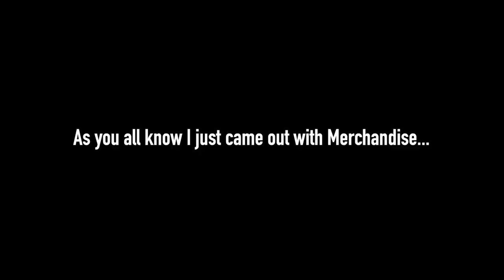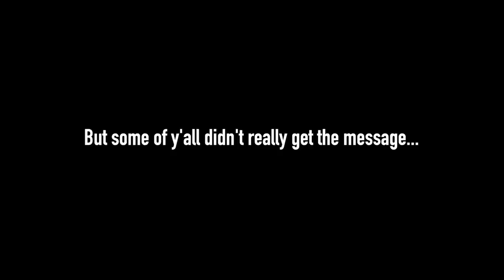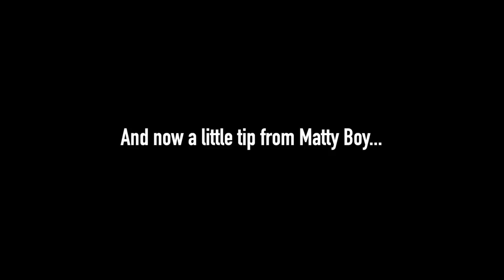I CHEATED IN PAINTBALL? // OUT OF CONTEXT PAINTBALL // ASG PAINTBALL #31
My Instagram! @IAMMATTYBOY

 MATTYBOYSWAG.COM
 MATTYBOYSWAG.COM
 MATTYBOYSWAG.COM
 MATTYBOYSWAG.COM

While I have been away for college, I’ve been going through a lot of personal problems! I would like to thank you all for the drastic support of this channel and the growing love for the sport of paintball! Well here y’all go with another saucy video! Tell your brother, your sister, your cousin, your mom, your dog, your aunt, your uncle to all buy the merchandise and support the growth of the channel! I also would like to announce that I might want to start a vlogging channel! I know weird huh! But trust me! This one will be funny and very short videos! Not really paintball related…

My next goal is to become a Professional Film Maker and Maybe even a Professional Paintballer… who knows let’s see what happens?

🔒 AGAIN ‼️ PLEASE BE PATIENT! I try to post as much as possible, but paintball isn’t the only life I live! Go check out what I do on my IG @IAMMATTYBOY ‼️ COMMENT DOWN BELOW ‼️ Please enjoy and be sure to pound that like button, smash that subscribe button, and turn on post notifications so you can automatically see when I upload videos.💯

P.S // I MAKE THESE VIDEOS FOR YOU GUYS!! Cinematic Intros? Gameplay? Funny Moments? We Gotta Stay Saucy Mattygang ⚜️

P.S.S // I do not support the profane language in the music that I choose to put in my videos, most of the songs that are used are for entertainment purposes only, and are meant to be tight as hell and have sick beat drops! And i'm pretty sure that i'm pretty good at that. ☑️

P.S.S.S // THANKS FOR 65 K SUBSSSSSSSS!

Heres the link to my MUSIC!!

     ☞ Mismatch - MPG Carbine
     ☞ Double Up - 4ourin (Feat. Jblaze)

My Gear //
     ☞ Planet Eclipse CS2 (Kryptonice) W/ Infamous Deuce Trigger
     ☞ Spire III (White/Green)
     ☞ JT Proflex’s
     ☞ DYE Arm pads
     ☞ Hydrafit knee pads
     ☞ Under Armor Cleats
     ☞ HK Joggers
     ☞ Pink Shirt / Acid Paintball Jersey
     ☞ Ninja SL Air Tank 68/45 W/ Pro V2 Regulator